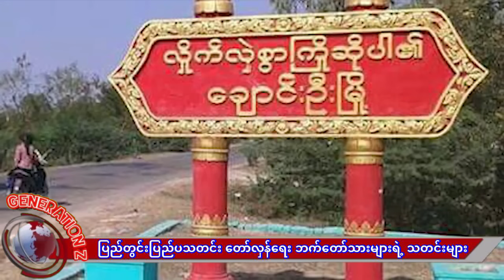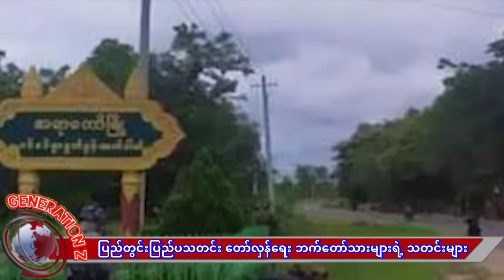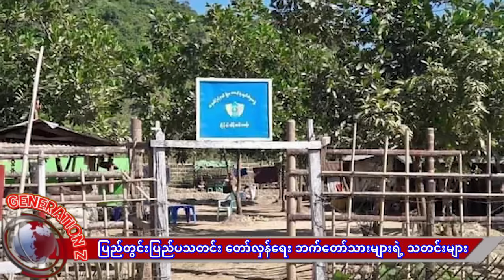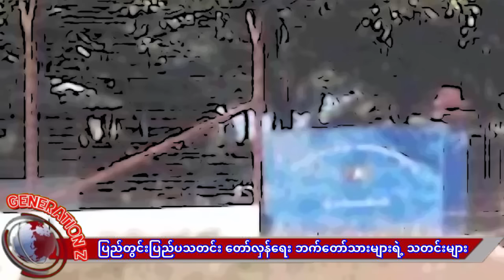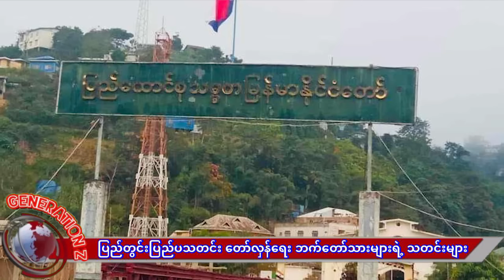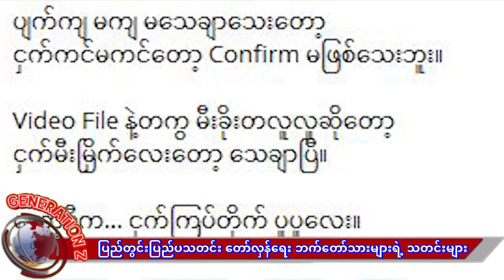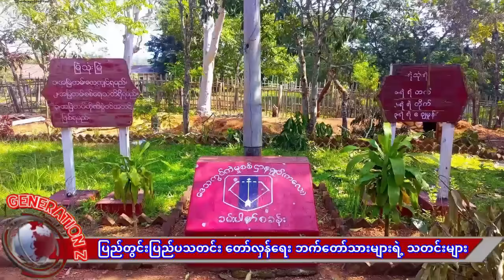စွန်းဂေါ်ချက်ကြီး_လွိုင်ကော်မြို့တဲ့ဟေ့ ရှယ်မိုက်_ကရင်နီပွိုင့်ဖိုက်(၃)ချက်ဘဲပစ်ပီး ငှက်ကင်သားစားပြီ